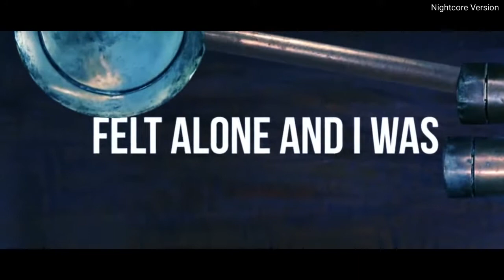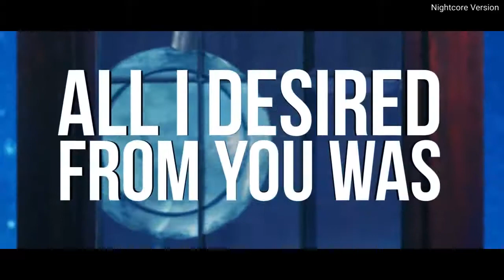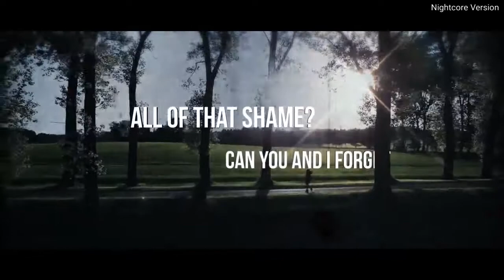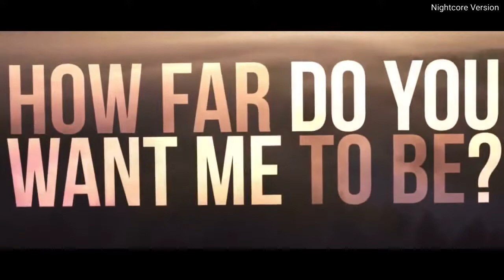3 Years Hollow - You And I (Nightcore)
Lyrics:

I was down further than before
You worked me dry
Felt alone and i was so shy
What would it take me to go back?
I will pray

Walk, facing away from the light that you shine
Stop running away from all you know
I cannot defend myself from you
All I desired from you was the truth

Here you are running my world
You lied through it
Take it back
Here we are letting go of this place
Can you and I forget all of that shame?

Walk, fading away from the light that you shine
I'm hiding away all that I've known
How can I defend myself from you?
Deny desire longing for the truth

We were walking around all these towns. Miles between.
Can you see me better from further away? How far do you want me to be?